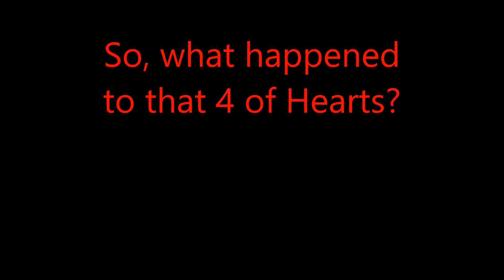"Double Trouble" | David Blaine Style Effect | The ADD Magician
I stopped into GameStop today and decided to Wow the Store Manager (A gentleman with exceptional Customer Service Skills by the name of Nate Bloomquist).

Customer service note: Nate and I go way back and none of the customers were ready to check-out (Customer comes first!!)

This is my take on an effect recently performed on Jimmy Fallon by David Blaine. Enjoy!